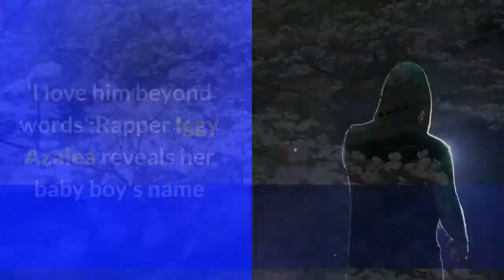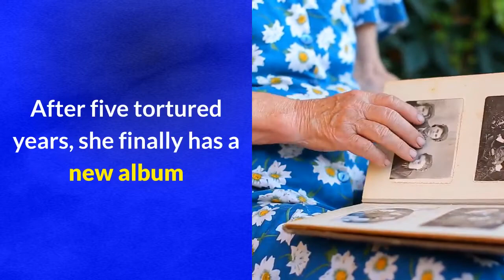iggy azalea shares first photos of her baby boy onyx reveals shes raising her son alone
Iggy Azalea Announces Split from Playboi Carti, Shares First Pics of Their Son Onyx
"Fancy" rapper Iggy Azalea, 30, is giving fans their first look at her son, Onyx, the baby boy she announced she had welcomed over the summer.

In an Instagram photo shared early Sunday, Mom is shown holding the little one, who rocked blue shorts, a light-colored T-shirt and a bib with bumblebees. Azalea, whose real name is Amethyst Amelia Kelly, captioned the Instagram post with an angel emoji.

Azalea has not previously disclosed who the baby's father is and revealed in a series of since-expired Instagram Stories over the weekend that she is "raising my son alone" and is "not in a relationship." She was previously linked to 24-year-old rapper Playboi Carti.

"People take loyalty for granted & that's why I'd rather be alone," Azalea added.

'I love him beyond words':Rapper Iggy Azalea reveals her baby boy's name

RISING
bruce willis
jaylen waddle
lisa murkowski
muriels wedding
lsu football
iggy azalea mermaid hair
mediatakeout
oklahoma football
byu football
oklahoma state football
amanda lepore
bossip
mr bojangles jerry jeff walker
sirtfood diet
barcelona vs. real madrid